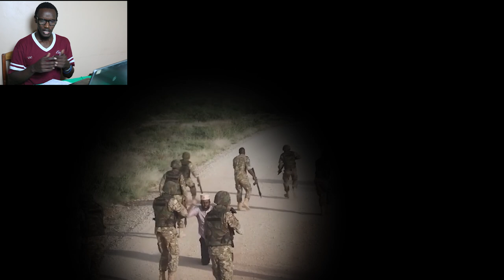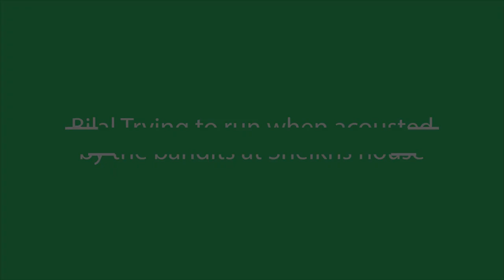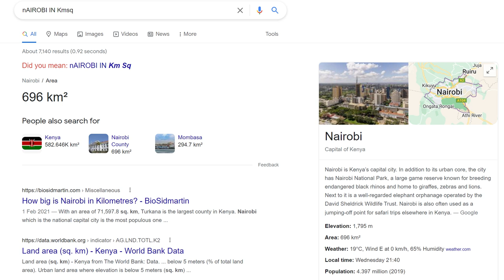Mission to Rescue by Foxton Media Movie Review, Part 1: Debunk EP 5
This is the first part of a Moview Review focused on Mission to Rescue by Foxton Media.
I will be reviewing the second part later. Watch out for part two.

Any opinions expressed are not meant to offend anyone but if it does. you can always get to me via to launch any complain.